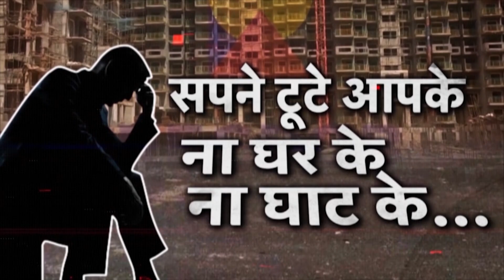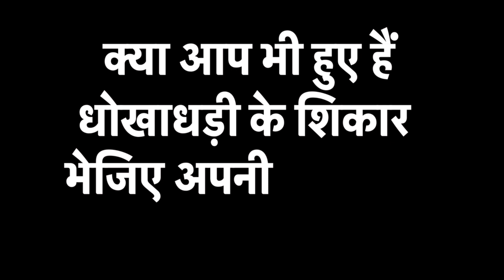हथियारों के अड्डे पर आर्मेनिया ने कब्जा किया अजरबैजान की पोस्ट को ध्वस्त किया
हथियारों के अड्डे पर आर्मेनिया ने कब्जा किया अजरबैजान की पोस्ट को ध्वस्त किया, काउंटर अटैक में भारी पड़े आर्मेनियाई सैनिक